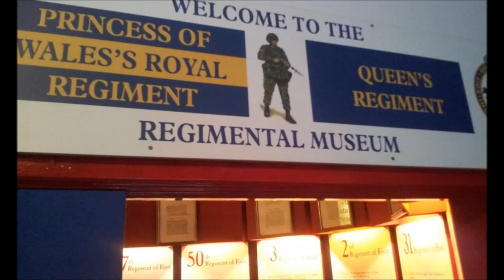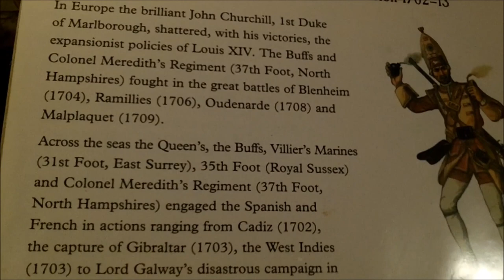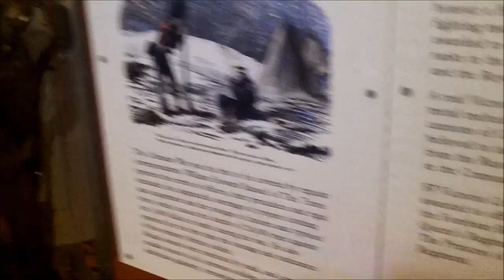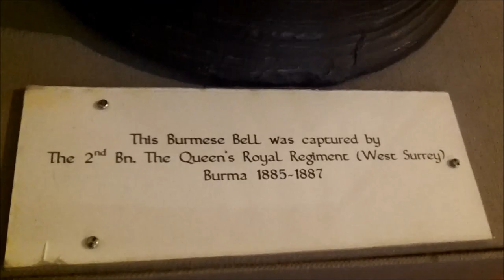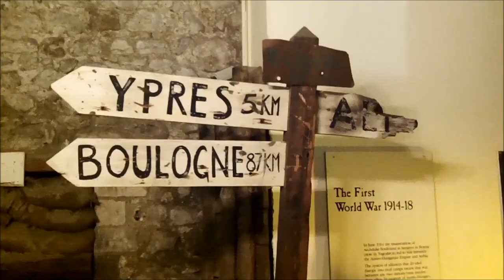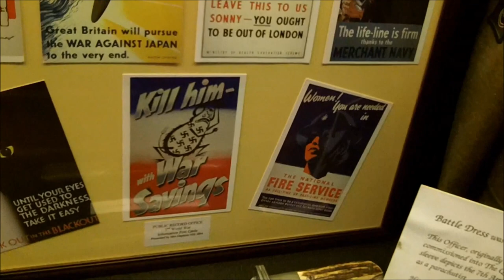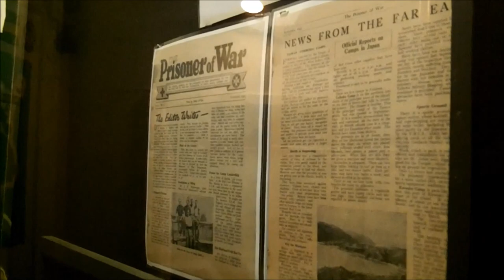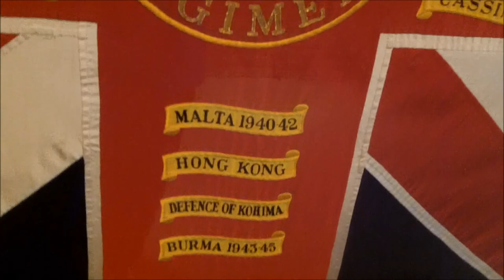Princess of Wales's Royal Regimental Museum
A Museum in Dover Castle in Kent. The Princess of Wales Royal Regimental Museum.